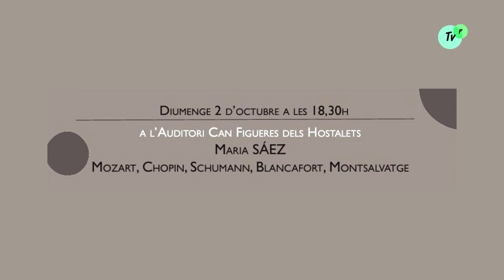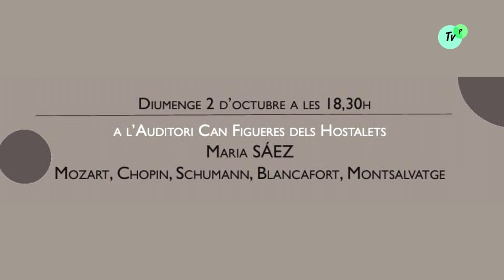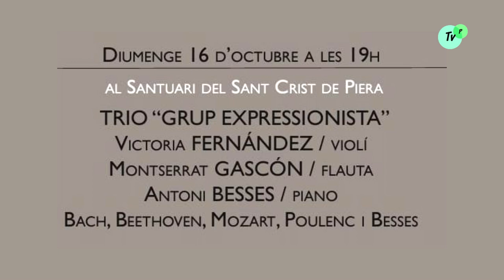Entrevista al pianista i compositor ANTONI BESSES Piera 23 de setembre 2022